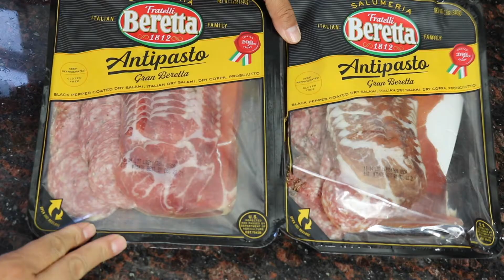TABLA DE QUESOS Y CARNES FRIAS..!! CHARCUTERIE BOARD | JOSS YUMMIE